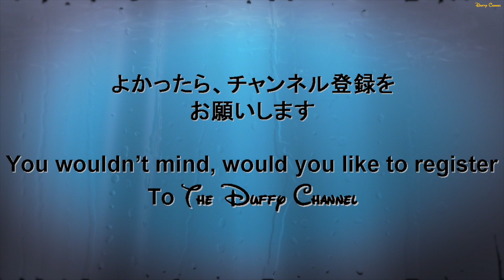ºoº [ マックス ] ハッピー ハロウィン ハーベスト 2015 東京ディズニーランド ハロウィーンパレード 2nd Disney Halloween Parade at TDL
季節はずれのハロウィーン祭り
※鑑賞して埋もれていた2015年のハッピーハロウィンハーベストです。